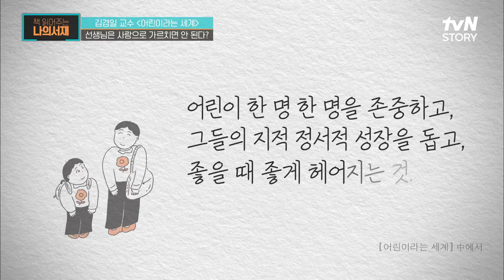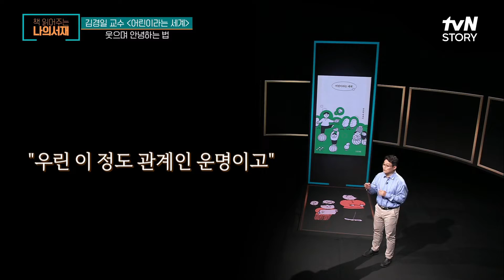어린이들에게 웃으면서 '헤어짐'을 가르쳐야 하는 이유 책읽어주는나의서재 EP.7 | tvN STORY 210706 방송